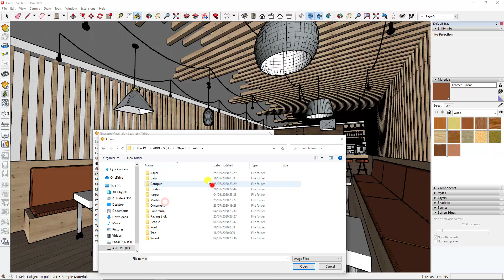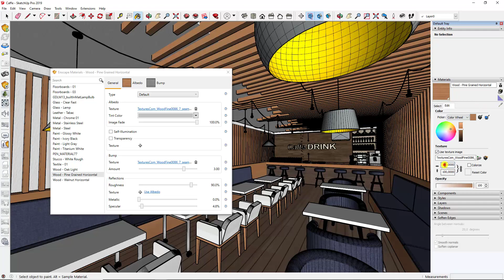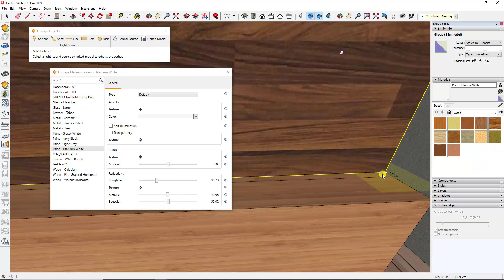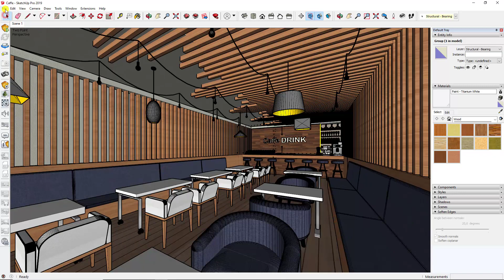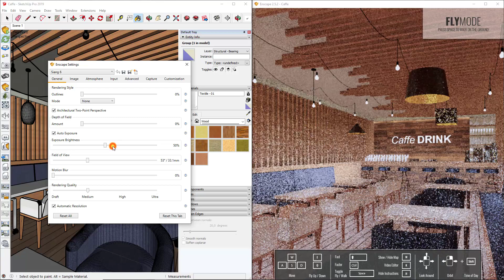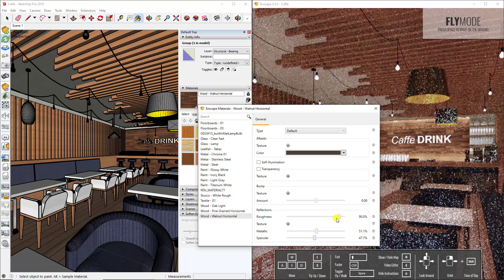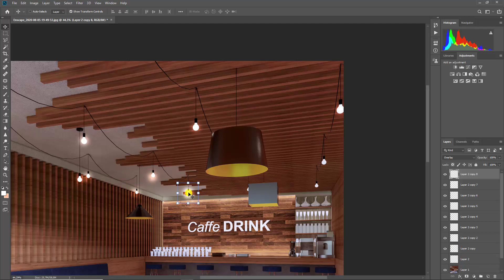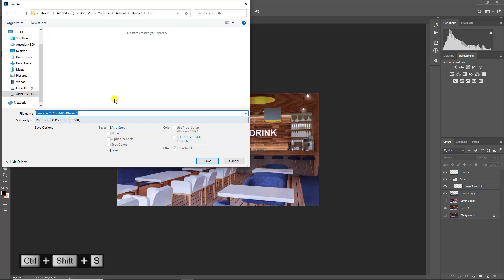Rendering Sketchup Endscape Caffe DRINK With Archicad Modeling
Terima Kasih